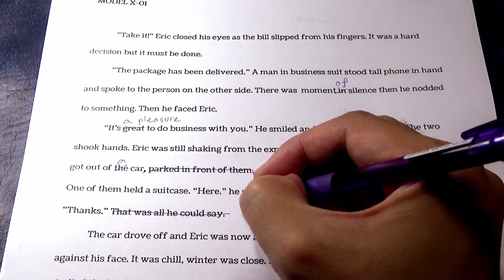To merge or to squash on GitHub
Using the "squash and merge" option offers some benefits over the "merge commit" option while closing your pull requests.